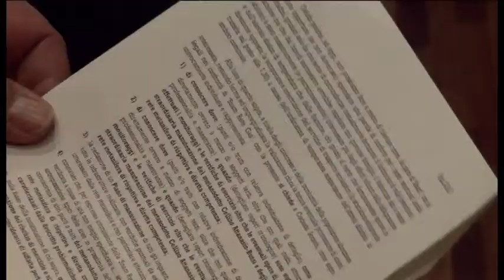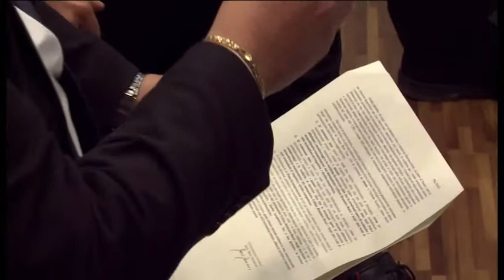Regione Abruzzo chiede garanzie sul metanodotto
La Regione ha chiesto alla Presidenza del Consiglio dei Ministri l'immediato blocco delle procedure sia per il progetto del 'Metanodotto Sulmona-Foligno', sia per quello della 'Centrale di compressione gas di Sulmona' nonchè il tempestivo trasferimento della discussione sul tavolo della Conferenza Stato-Regioni. Invita, inoltre il Ministero per lo Sviluppo economico a non chiudere il procedimento senza l'intesa, anche negativa, di tutti gli enti locali interessati dal progetto. In caso contrario, si prevede di dare mandato all'Avvocatura regionale per un ricorso al Tar. E' quanto emerso oggi, nel corso della conferenza stampa dell'assessore all'ambiente, Mario Mazzocca e del vice Presidente Giovanni Lolli